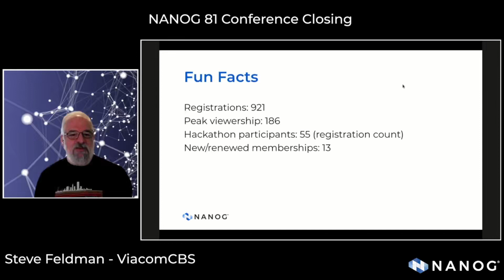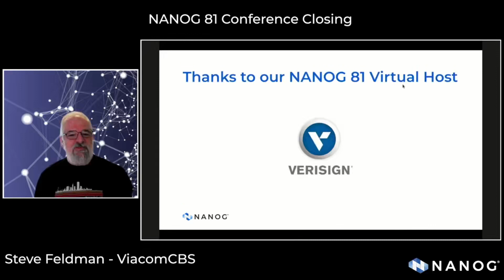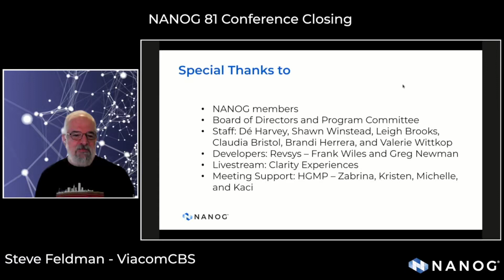NANOG 81 Conference Closing